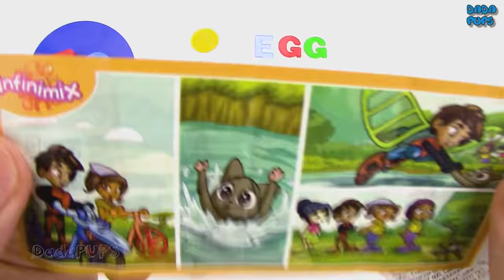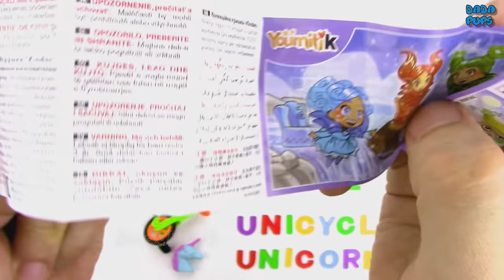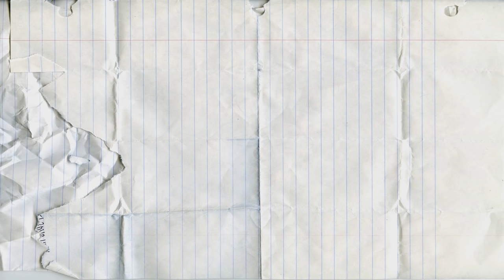Learn-AEIOU-Letter|Vowel AEIOU| Surprise Egg|Lesson Vowels|The Alphabet Vowel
Surprise Egg Learn-A E I O U-Letter.Lesson AEIOU
Lessons in spelling, reading with Letter AEIOU

5 Words that Start with the Letter A
Apple,Ant,Acorn,Anchor,Alligator.

5 Words that Start with the Letter E
Egg,Eagle,Elephant,Eggplant,Eraser.

5 Words that Start with the Letter I
INSECT,ICICLE,IGLOO,INVITATION,IRON.

5 Words that Start with the Letter O
Octopus,Oval,Ostrich,Overalls,Otter.

5 Words that Start with the Letter U
Unicycle,Unicorn,United States,Umbrella,Umpire.

Learning video for kids. Fun education video for kids, for children, for babies